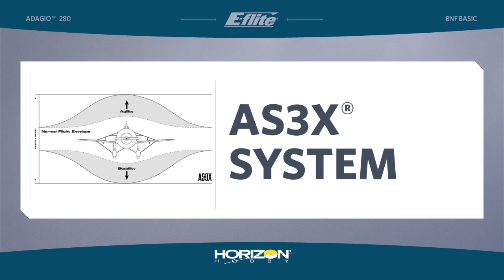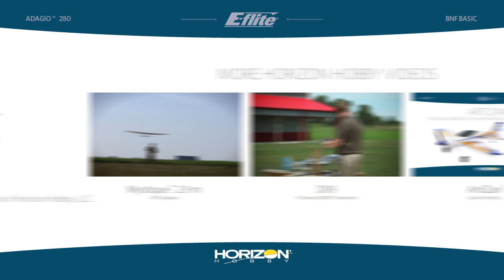Adagio 280 BNF Basic by E-flite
For more information or to purchase these products please visit the following

The E-flite® Adagio™ 280 motor glider is the park-size solution for pilots who want a great soaring experience and the versatility of a sport airplane. Its sleek, high-aspect ratio wing and flowing fuselage offer the ability to slip cleanly through the air and connect with thermal activity. When the air doesn't deliver the lift you want, just add throttle and the high-torque outrunner motor whips the folding prop to life. Enjoy zooming performance that will take you to the prevailing winds, or perform basic aerobatics with grace and precision. With working flaps at your command, it's possible to improve lift for takeoff or create drag to pin-point land with ease. Best of all, this exciting park-size motor glider features advanced AS3X® (Artificial Stabilization - 3-aXis) technology that works behind the scenes to smooth out the effects of forces like P-factor, turbulence and torque. Instead of a park flyer, you'll feel like you're at the controls of an expertly tuned, giant-scale model that flies like it's on rails. You can have this Bind-N-Fly® Basic model flying in the time it takes to charge your battery and bind its receiver to your 5+ channel DSM2®/DSMX® aircraft transmitter.